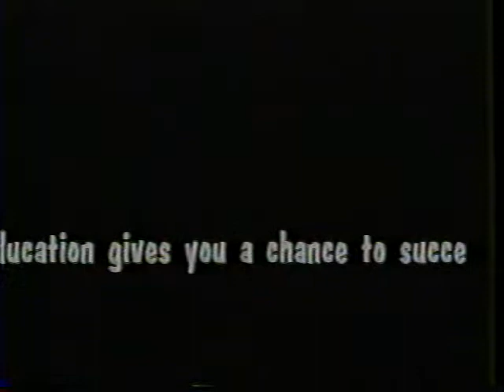Butler County Community College Fall Concert 10-20-1997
El Dorado, KS

BCCC In Focus interview Program with Lance Hayes and Roger Lewis

Butler Concert Band
Butler Jazz Band

Special guests Tierney Sutton and Frank Mantooth